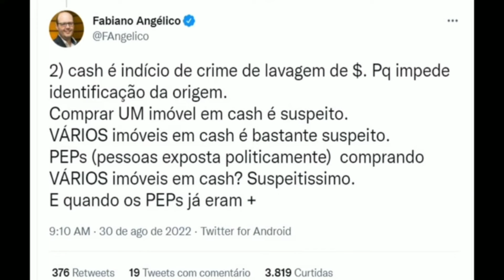Metade dos 51 imóveis do clã Bolsonaro foi comprado com dinheiro vivo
Metade do patrimônio do clã Bolsonaro foi comprado com dinheiro vivo